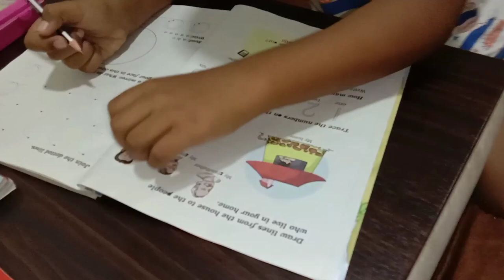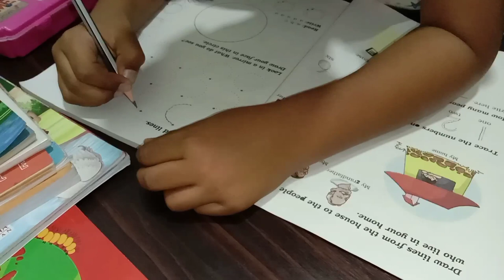ನನ್ನ ಹೊಸ ಹೇರ್ ಕಟ್ ಹೇಗಿದೆ? daily vlog//daily routine.